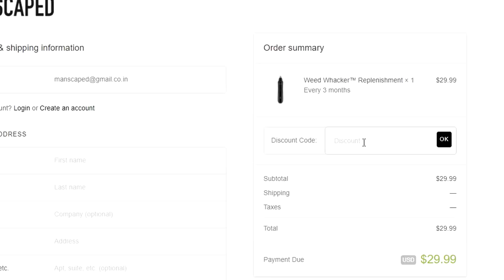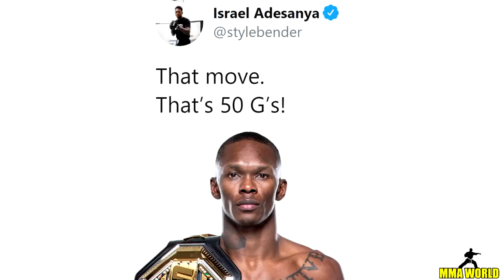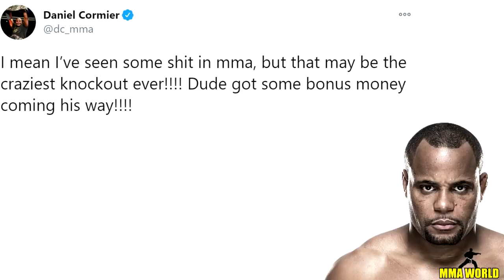MMA Community React to possibly THE GREATEST EVER KNOCKOUT IN UFC HISTORY Joaquin Buckley-Kasanganay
UFC ON ESPN+ 37 Results,